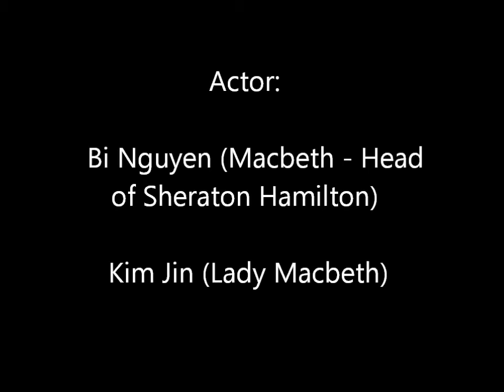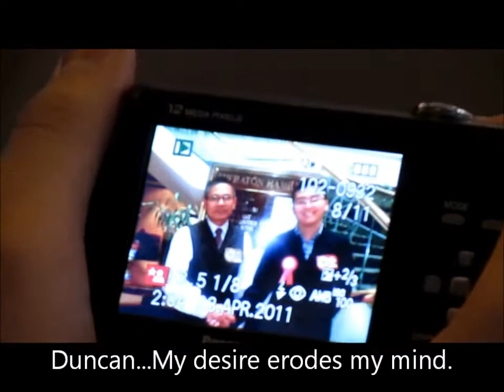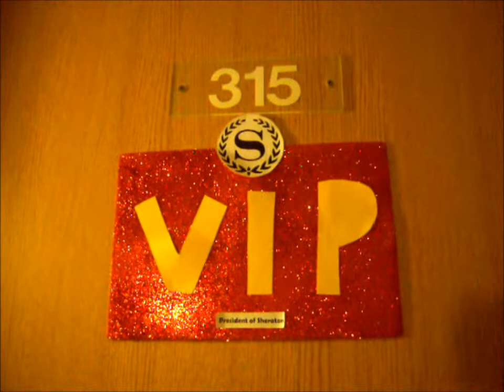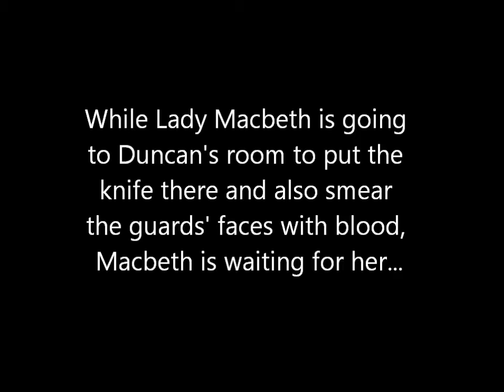Modern Macbeth Scene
Driector- Kate
Actors- Bi and Kim
Costume- Grace